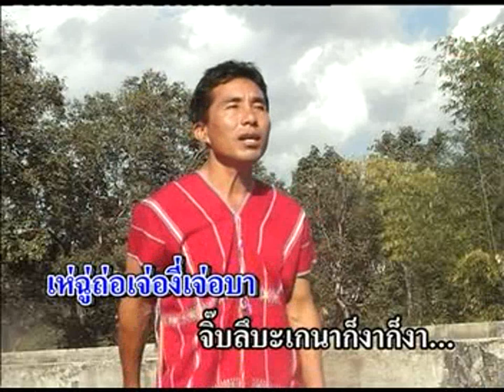คือพอ - ขอบคุณแฟนๆ (Khop Khun Fan Fan) - Karen song by Kuepor in Thailand [OFFICIAL VIDEO]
ขอบคุณแฟนเพลง ชุดที่ 7
ชื่อเพลง - ขอบคุณแฟนๆ
ร้องโดย - คือพอ
คำร้อง/ทำนอง - คือพอ
ดนตรี/เรียบเรียง - ปานอิเลคทรอนิคส์
ผู้ผลิต  - โฟกัส สตูดิโอ
ลิขสิทธิ - ปานอิเลคทรอนิคส์

Thanks to music fans 7th Album
Song - Khop Khun Fan Fan (Thanks to music fans)
Singing - Kuepor
Melody - Kuepor
Musical - Parn-Electronic
Karen song by Kuepor in Thailand
Producer - FOCUS STUDIO
Copyright - Parn-Electronic